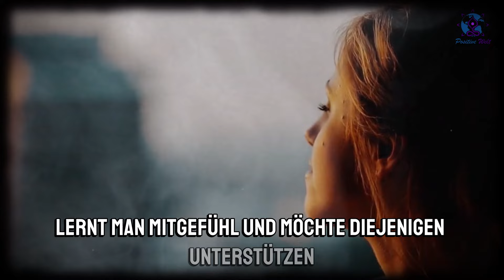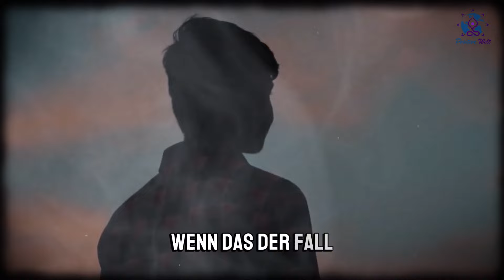7 Anzeichen, dass das Universum all deine vergeudeten Jahre wiederherstellt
Wie das Universum deine verlorenen Jahre zurückbringt: Erkenne die Zeichen!

🌌✨ Entdecke die geheimnisvollen Anzeichen, dass das Universum bereit ist, dir all deine vergeudeten Jahre zurückzugeben. In diesem inspirierenden Video erfährst du, wie kosmische Zeichen und Synchronizitäten darauf hindeuten können, dass eine positive Veränderung auf deinem Lebensweg bevorsteht. 🕊️🌀

🔮 Wir erkunden gemeinsam, wie spirituelle Einsichten und universelle Gesetze zusammenwirken, um verlorene Zeit und verpasste Gelegenheiten in Segen zu verwandeln. Dieses Video bietet dir nicht nur tiefgreifende Einblicke in die Mechanismen des Universums, sondern auch praktische Tipps, wie du diese Zeichen in deinem Alltag erkennen und nutzen kannst. 🌠💫

📚 Inhalt:

- Einführung in die Zeichen des Universums.
- Persönliche Geschichten und Erfahrungen.
- Praktische Anleitungen zur Deutung der Zeichen.
- Tipps, wie du deine spirituelle Reise beginnen oder vertiefen kannst.

🙏 Ob du neu auf dem spirituellen Pfad bist oder schon länger spirituelle Praktiken verfolgst, dieses Video ist für jeden gedacht, der offen ist, alte Wunden zu heilen und einen Neuanfang zu wagen.

👁️‍🗨️ Verpasse nicht die Gelegenheit, mehr über die transformative Kraft des Universums zu lernen und wie du sie für ein erfüllteres und glücklicheres Leben nutzen kannst.

Teile deine Erfahrungen und Gedanken in den Kommentaren und werde Teil unserer wachsenden Gemeinschaft. @positivewelt

💬 Deine Meinung ist uns wichtig! Teile deine Gedanken und Erfahrungen im Kommentarbereich.

✨ Deine Reise zur spirituellen Wiederherstellung beginnt hier. Mach den ersten Schritt mit uns!